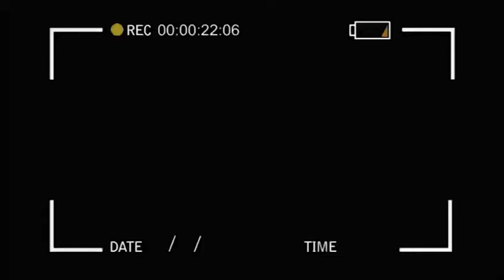URGENT BA MONTE PENIEL COUP TALA MAKAMBU EKOMELI YE ÂPRES RÉUSSITE YA CONCERT YA PST MIKE.K CHOC